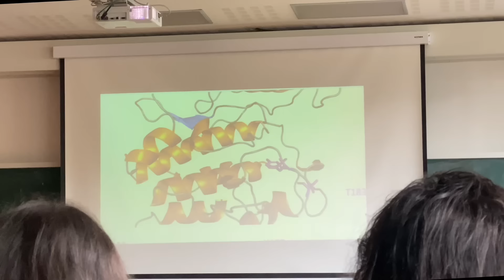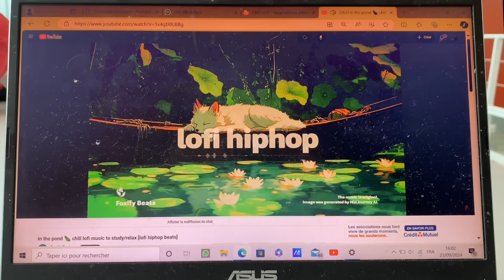Study with me Vlog 📚✨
❤️ Vous avez apprécié ? Faites-le-moi savoir dans les commentaires ci-dessous : j'aimerais connaître votre avis ! Bienvenue sur ma chaîne, où les bonnes vibrations sont les seules vibrations ! ✨ Je m'appelle Iman, une vlogueuse qui aime capturer la beauté de la vie, les petites choses qui me font sourire, et partager tout cela avec vous pour répandre la positivité et la motivation. Ici, vous ne trouverez aucune énergie négative, seulement des moments spontanés, beaucoup de rires et un peu de bizarrerie. Oh, et ai-je mentionné que je suis étudiant en biologie ? 🧬 Oui, quand je ne suis pas en train de vlogging, je consulte des livres et découvre le monde fascinant des sciences de la vie. Étudier quelque chose que l’on aime est le meilleur sentiment qui soit, et je suis là pour le prouver ! 😍🎥

The Best Time